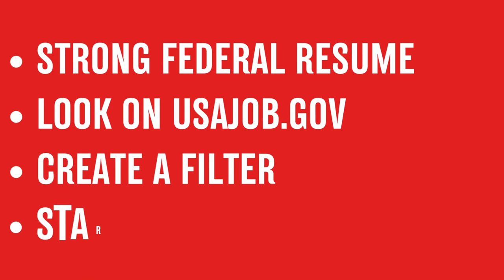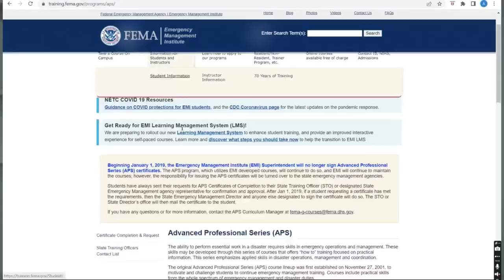The Truth About Being a Government Employee (FEMA)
Would you like to know what it is like to work in the federal government? Today, I sat down with a federal employee from the FEMA and asked him some key questions to share her experience with you. There are large differences between each federal agency in the federal government but this video should provide some insight on how being an employee in the federal government can be. Have you started applying to federal government jobs? Would you consider the FEMA? Let me know down below.